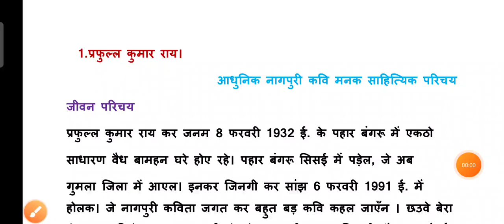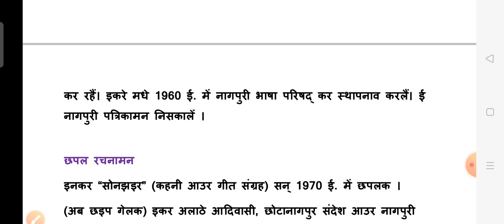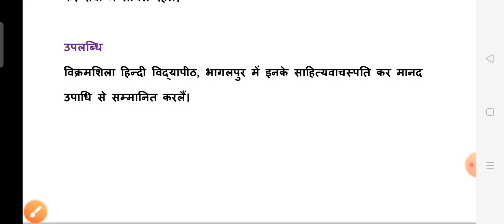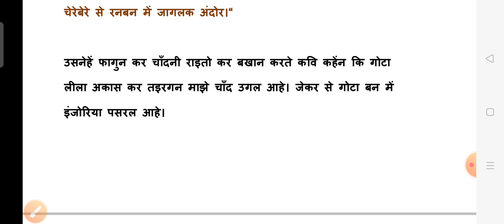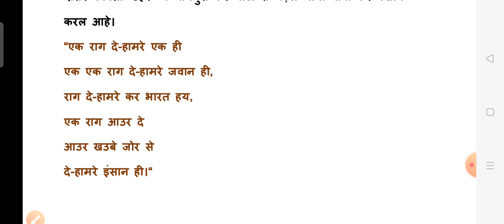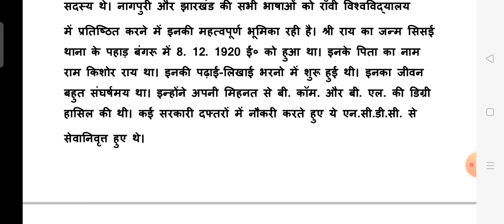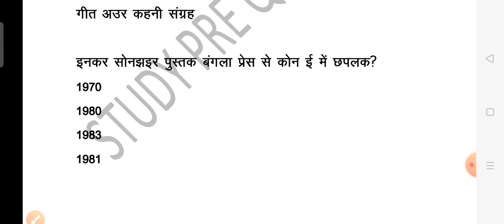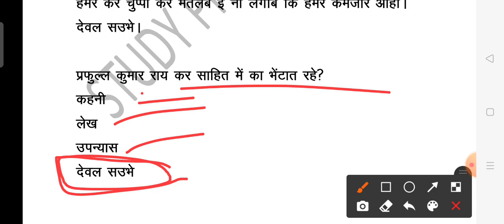प्रफुल्ल कुमार राय साहित्यिक निबंध | Parfull kumar ray nagpuri nibandh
प्रफुल्ल कुमार राय
प्रफुल्ल कुमार राय साहित्यिक निबंध
नागपुरी निबंध प्रफुल्ल कुमार राय
प्रफुल्ल कुमार राय नागपुरी निबंध
साहित्यिक निबंध प्रफुल्ल कुमार राय

prafull Kumar Rai
prafull Kumar Rai sahityik nibandh
Nagpuri nibandh Praful Kumar Rai
sahityik nibandh Praful Kumar raha hai
prafull Kumar raha hai Nagpuri nibandh